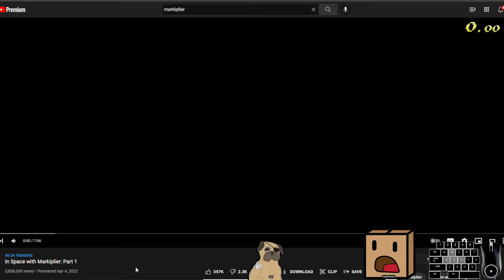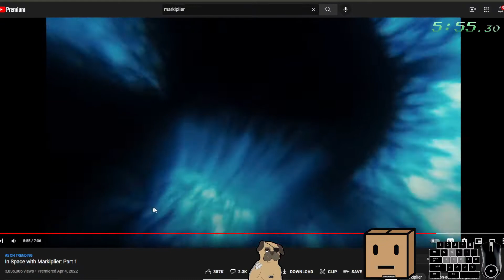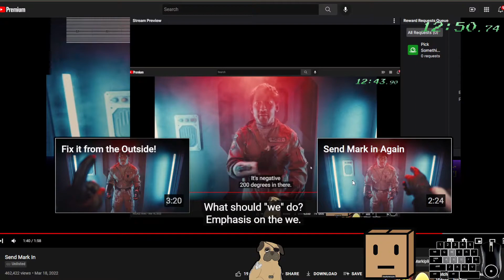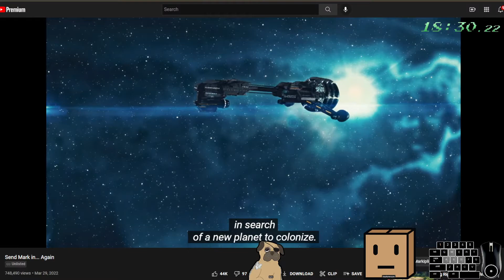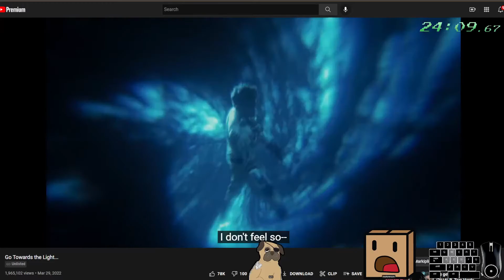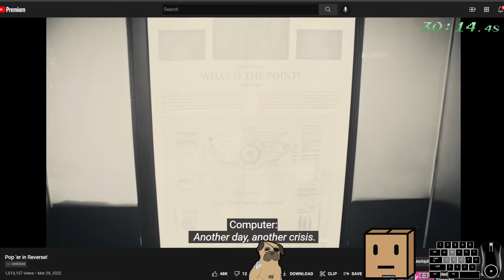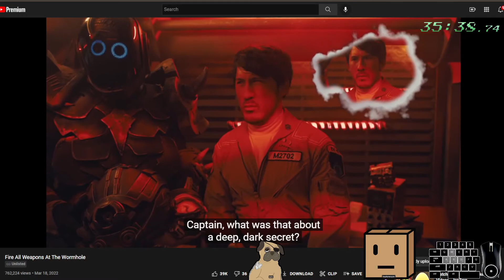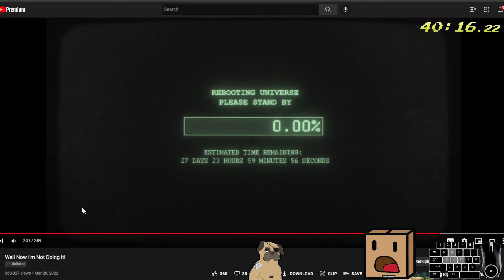ANY% [No Skips] 40:16.12 In Space Part 1 with Markiplier [World Record Speedrun]